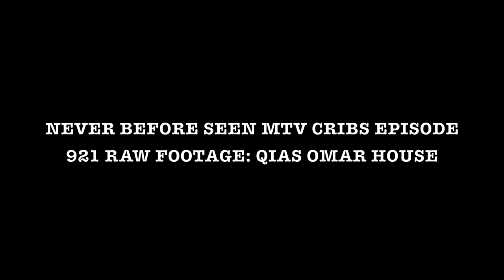MTV CRIB With Qias Omar and the Qrew